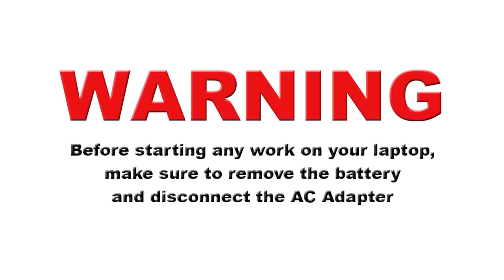Acer Aspire Laptop Repair Fix Disassembly Tutorial | Notebook Take Apart, Remove & Install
- Acer Aspire Laptop Disassembly and Repair Fix Tutorial.